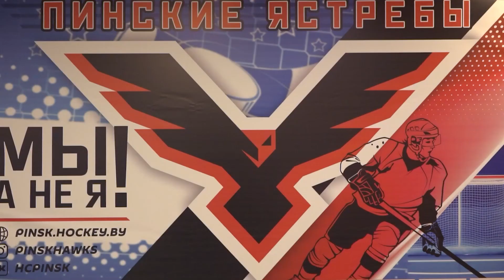Первое золото юных хоккеистов специализированной детской юношеской школы олимпийского резерва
Пинская школа хоккея с шайбой – одна из самых молодых в стране. Первые ласточки-выпускники, став настоящими мастерами и ведущими игроками самых именитых команд страны, прославили не только родной город, но и отечественный хоккей. Их достижения стали отправной точкой создания специализированной детской юношеской школы олимпийского резерва. Знаменательным в биографии хоккея, начало развития которого положено в 2008 году, стал сезон 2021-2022 года – золотую победу одержала команда "Пинские ястребы - 2006" – она чемпион первенства Республики Беларусь по хоккею с шайбой. Заслуженные награды тренерам и игрокам – кубок и золотые медали – вручил команде председатель федерации хоккея Александр Богданович. Подробности у нашего корреспондента Натальи Шестаковой.